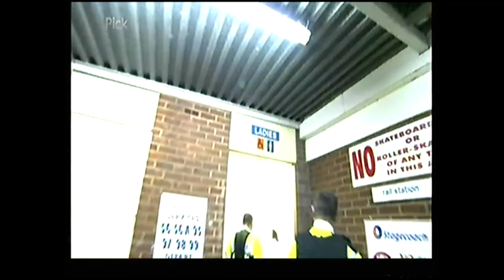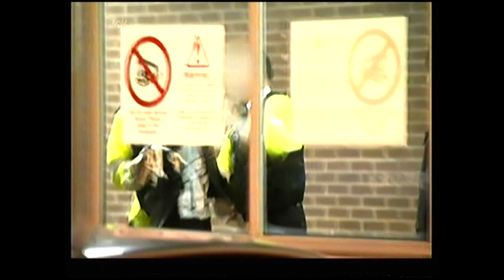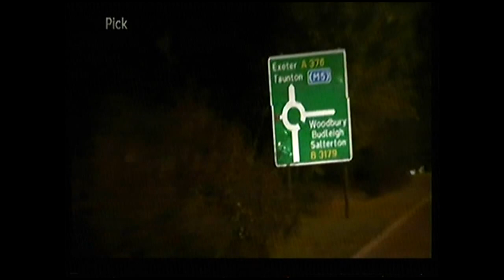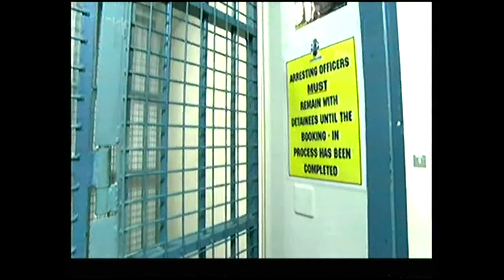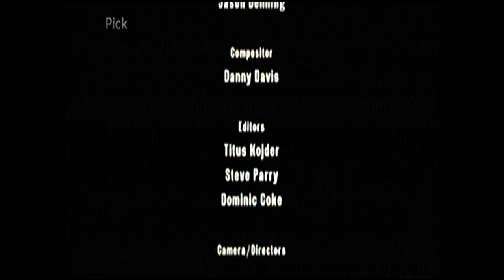Night Cops S1 E1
Series 1
Episode 1